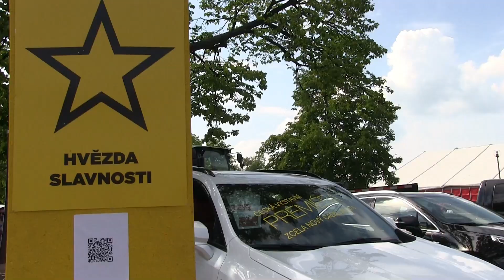Legendy 2019 - rozhovor Michael Viktořík a Ivo Šebesta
Kompletně pro Vás navrhneme, vyrobíme a nainstalujeme jakoukoliv reklamu, nebo připravíme na klíč firemní či společenskou akci. Zajišťujeme kompletní servis - disponujeme vlastním kreativním grafickým studiem a ofsetovou, digitální a velkoformátovou tiskárnou a profesionálním aplikačním týmem. Samozřejmostí je fullservis v oblasti on-line prezentace Vaší společnosti včetně optimalizace pro vyhledávače, správy sociálních sítí, webhostingu a správy domén. Dále nabízíme profesionální foto a video služby.